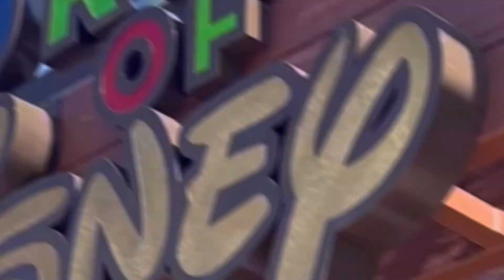【WDW】なに買う？なにが売ってる？迷ったときの参考に!ディズニーワールドグッズ最新状況✨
バレンタインが過ぎあっという間に2月も後半ですね🐈

私は数日体調を崩してしまい
なかなか動画の更新ができていなかったのですが

回復しこの週末WDWへ行ってきました✨

本日はWDWグッズの販売状況がどんな感じであったか
撮影してきたので

皆さまにお届けしたいと思います🎞💕

欲しいものやお買い物のちょっとした参考になりますように☺️

EPCOTで開催されているイベント
Festival OF THE ARTS にも参加した際の様子も
動画に出来たらと思うので

まだまだ日本は寒い日が続いてると思いますし
フロリダもこれから気温がまた上がってくるかと思いますので

皆さま体調にはお気をつけくださいね🌼

もっとWDWを楽しみたい方はこちらもおすすめ

✅【WDW攻略シリーズ】2023年最新!ディズニーワールドアップデート＆イベント一覧🗓※時期は予想のものも含む➡️

✅【WDW攻略シリーズ】最新情報続々の2023年2月版🌟ディズニーワールドアップデート＆イベント最新情報✨➡️